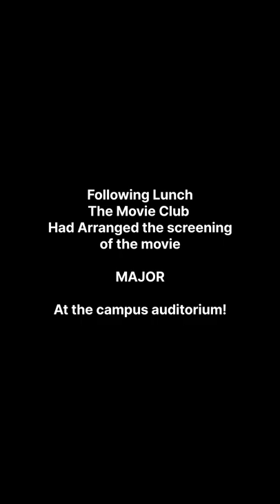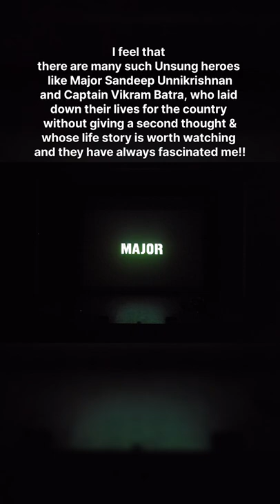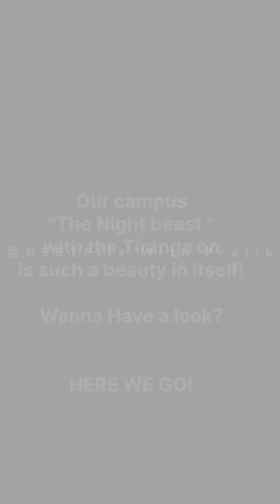Independence Day celebration At AIIMS Nagpur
India Celebrated it's 76th Independence day on 15th August, 2022 and so did we at AIIMS, Nagpur!

Here is a small vlog of Independence day celebration at AIIMS, Nagpur! I hope you enjoy the video!❤️

Apart from this, I would like to address a few words for my beautiful country; INDIA!🇮🇳

It gives me immense pride to be lucky enough to be born in a great country like India!

India is at 75 and the country still has many milestones to achieve apart from what it has achieved already in the yesteryears.

Let's be proud of what our mother country has given us and it's sacred soil.

Jay Hind!🇮🇳